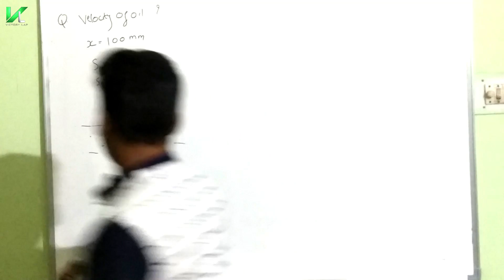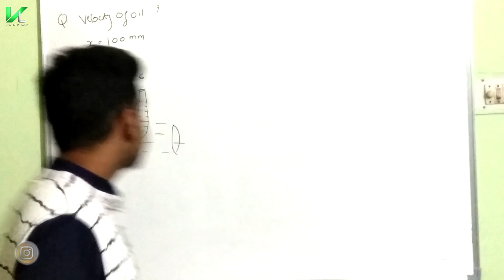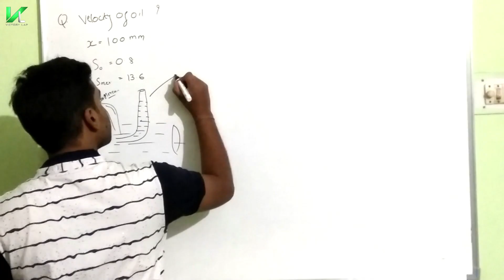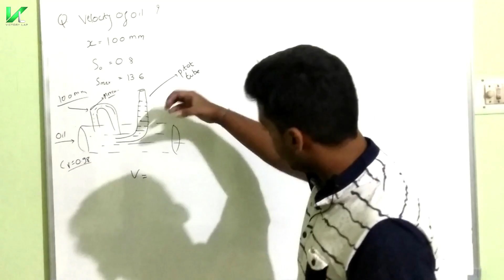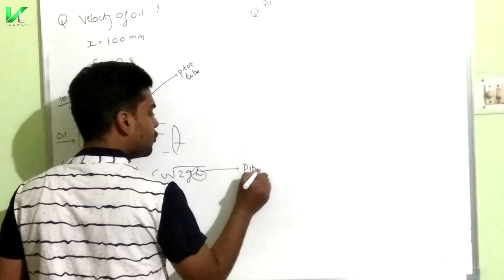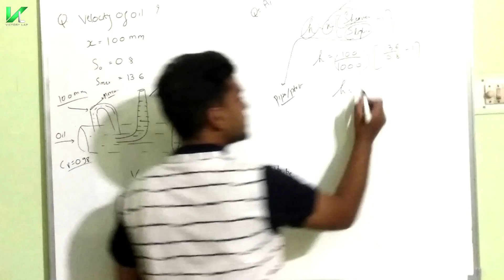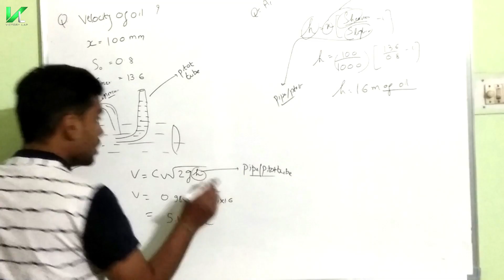GRC Explains - Numerical On Pitot Tube | Pitot Tube vs Venturimeter vs Orificemeter | Build Concept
Hello Dost,